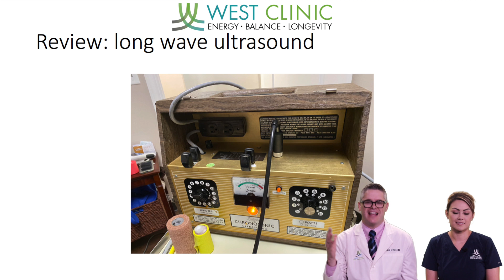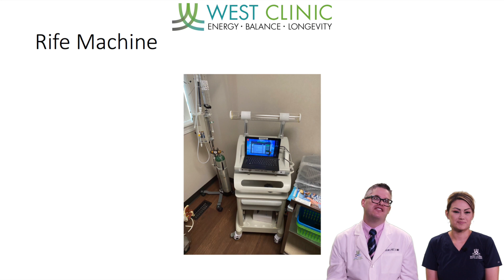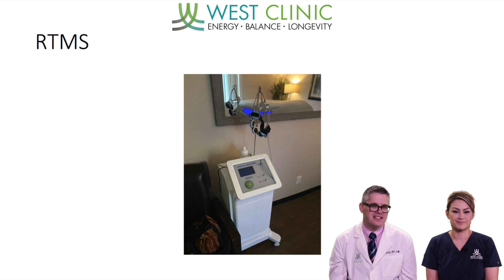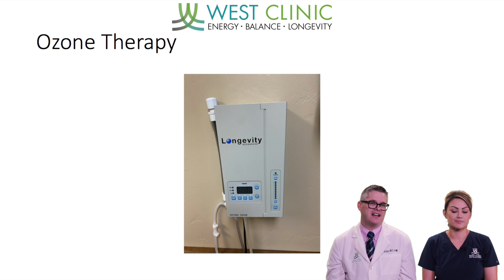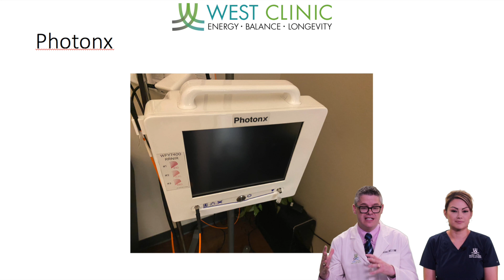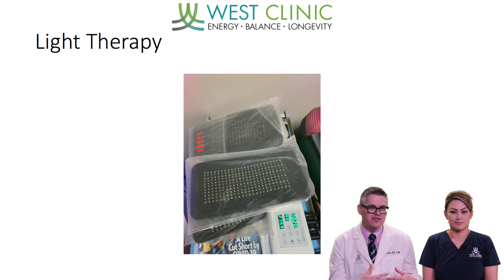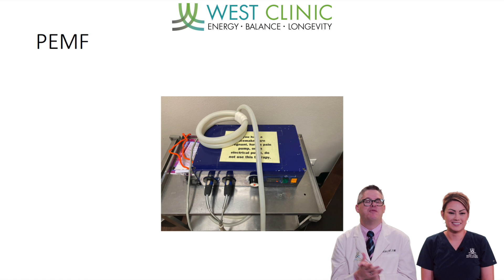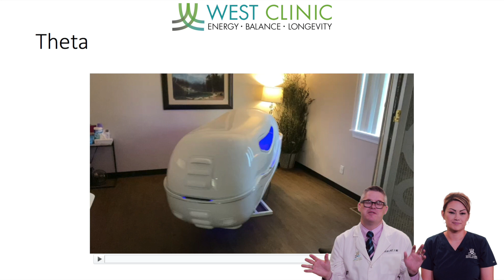Here Is The Replay of The Thursday LIVE @ 5 Today!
Call Us: (Mention that you found us on YouTube) West Clinic Team Member Gina is here to show her experience at the West Clinic as we go over some of the most effective therapies along with the different kinds of machines.

 One of the best ways to combat or reverse this is Brain Tap™ therapy.  Hi, this is Dr Jason West and I post about real people, treatments, science and outcomes.  It’s not just me saying it, our office has been helping people to beat their disease for 104 years.

 We have been relentless in finding things that help people to get their energy back, balance their physiology and LIVE not just survive.  You can check us out on our website blog, FB, YouTube and our digital library. Have a condition you’d like information about?  Drop us a line at askanymedicalquestion.com

So, today we are going to profile a treatment that has been helping our patients get better.  It’s call brain tap.  We decided to incorporate this into our office setting because you can’t separate the body from the mind or the mind from the body.

 Sometimes with chronic health care conditions, the brain and the nervous system forget what’s its like to be healthy healthy and so it stays stuck.

So any therapy that helps the brain, resets the nerves and/or stimulates energy is something we want to take a look at.  Well, we ran across Brain Tap Therapy.

Brain Tap is a powerfully effective mind development tool designed to help our patients overcome the ill effects of the fight-or-flight response while achieving physical, mental and emotional balance.

This extensively researched light & sound technology creates a perfect symmetry of sound frequencies and light synchronization for the ultimate in binaural brainwave entrainment and relaxation. The combination helps guide our patients to a perfect balance of left/right brain synchronization and relaxed brainwave activity. In other words, BrainTap produces the relaxation response, giving the body precisely what it needs to get back in balance and reverse the effect of stress on the body.

Laser Focus is possible.  At the same time, the BTT sessions that power the BrainTap guide the mind to a state of laser-like focus so you can rid patients of their negative self-talk and achieve life goals! How BrainTap therapy works - The state-of-the-art wearable BrainTap technology harmonizes binaural tones and beats with gentle light pulses that travel through the ear meridians and the retina. It sends direct signals to the brain and guides the patient into a deep state of relaxation.

The brainwave training provides the maximum result in the least amount of time. Our patients simply slip on the BrainTap headset, start the audio, lower the visor and close their eyes while relaxing on one of our comfortable chairs. Re-encoded.  BrainTap audio-sessions re encoded to deliver the best productive power nap imaginable to aid the chiropractic adjustment and other functional therapies we provide. By balancing brain function, the body will be able to better heal itself.

Something to be aware of.  I have seen it help people improve their symptoms, relax at a deeper level, improve anxiety and depression and get into a meditative state.

This is Dr Jason West and the West Clinic team providing you with ideas about better health.